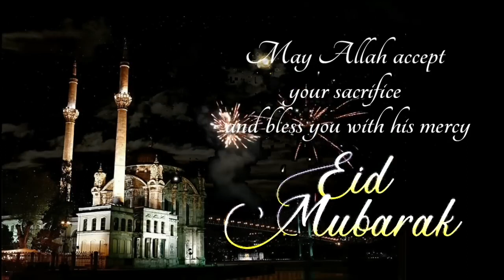Eid Al-Adha Mubarak 2022 // Bakra Eid Mubarak // 10th Dhul Hijjah 1443 // Golden Trending Music 🎵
🌙 "Happy Eid Mubarak to You & Your Family"🌙
𝑴𝒂𝒚 𝒕𝒉𝒆 𝑨𝒍𝒍𝒂𝒉 𝑨𝒍𝒎𝒊𝒈𝒉𝒕𝒚 𝒐𝒑𝒆𝒏 𝒕𝒉𝒆 𝒅𝒐𝒐𝒓𝒔 𝒐𝒇 𝒉𝒂𝒑𝒑𝒊𝒏𝒆𝒔𝒔 𝒇𝒐𝒓 𝒚𝒐𝒖 𝒂𝒏𝒅 𝒇𝒖𝒍𝒇𝒊𝒍 𝒂𝒍𝒍 𝒚𝒐𝒖𝒓 𝒅𝒓𝒆𝒂𝒎𝒔.

Listen Ad-free YouTube Music on "Golden Trending Music 🎵"    💯

(Telegram, Gmail, Facebook & Twitter)👇🏻👇🏻👇🏻